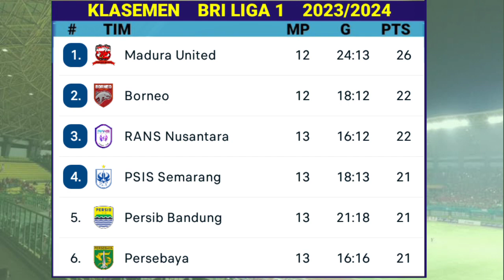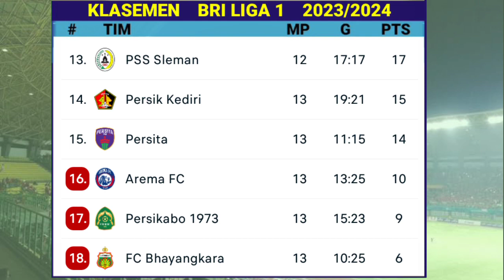Hasil Liga 1 Hari Ini - Bhayangkara FC vs Persib - Klasemen BRI Liga 1 2023 Terbaru - Pekan Ke 13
Hasil Liga 1 Hari Ini - Bhayangkara FC vs Persib Bandung - Klasemen BRI Liga 1 2023 Terbaru - Pekan Ke 13

Berikut Hasil liga 1 hari ini sabtu 23 september 2023 :
bhayangkara 1-2 persib
persebaya surabaya 3-1 arema fc
persikabo 2-3 persik